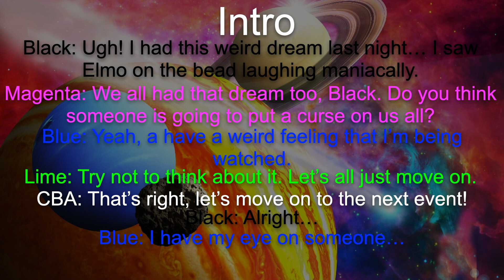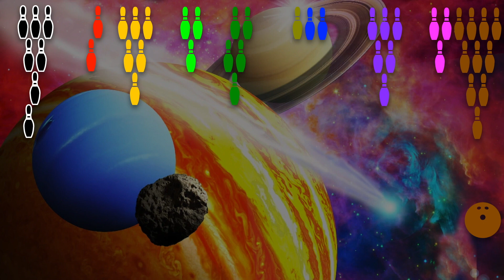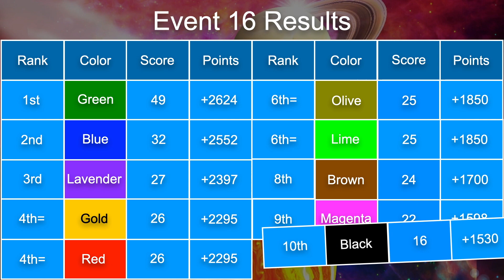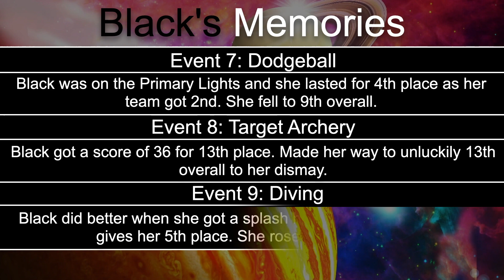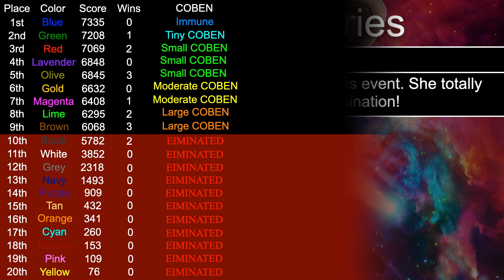Keynoticosathlon Day 13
Music is from Incomptech.com made by Kevin Macloed
- Jaunty Gumption
- Virtutes Vois
- Virtutes Instrumenti